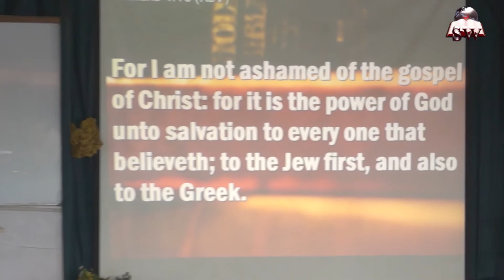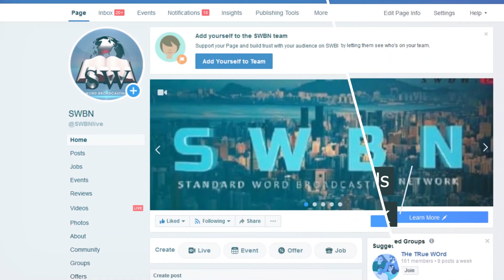Bro. Hope Ovwah - The Word Basis for the Triumphant Use of the Blood of the Lamb - Ep3